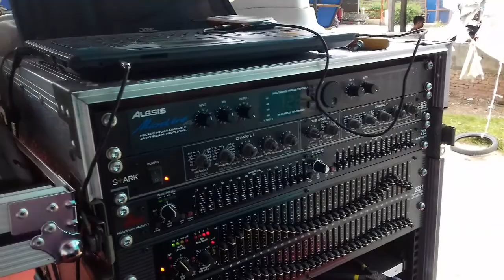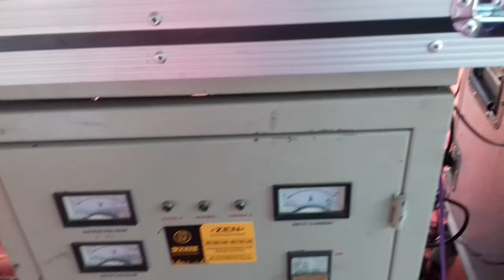RAP BY ZEN ENTERTAIN KIBOT GONDANG PEMATANG SIANTAR (29)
ajamu city
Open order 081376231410